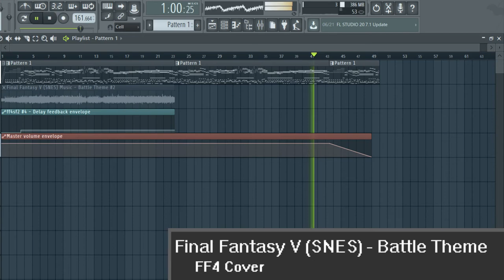Battle 1 - Nobuo Uematsu (Final Fantasy V) [FF4 Arrange, DAW]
ff5 is awesome :D